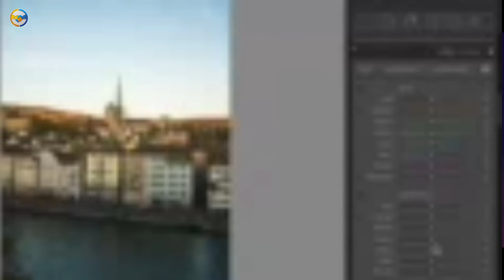Dil Deewana Yena | Full Video | Vishal Hembrom & Prerana | New Santhali Video 2024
नमस्ते सॉंथियों।
अगर आपको हमारा विडयो पसंद आता हैं। तो कृप्या विडयो को लाईक और चैनल सब्सक्राईब करके हमारे साथ आपका प्यार बॉंटिए।

मैं आपका वीडियो को रिव्यू के माध्यम से प्रॉमोशन करता हूॅं। ताकि हमारा चैनल भी धीरे धीरे ग्रो हो जाए। और आपका वीडियो भी अधिक से अधिक दर्शकों तक पहुॅंचे। फिर भी अगर आपको इस विडयो से समस्या हैं। मैं आपका विडयो 12 घंटे के अंदर यूट्यूब प्लेटफॉर्म से हटा दूॅंगा। धन्यवाद !]

Santali video
Santhali video

Naya santali video 2024 ka
Santali video nawa na
Naya naya santali video 2024 ka
2024 ka naya santali video ka

santali song
santali video
santhali video
santali cartoon
santali song 2024
santali

Dil Deewana Ena / Promo Video / Bishal Hembrom / Prerana Prabha / New Santali Video 2024

Santal experience review video
Santal experience video review
Santali reaction video
Santhali reaction video
Dh creation
Santhal Experience
Santal experience